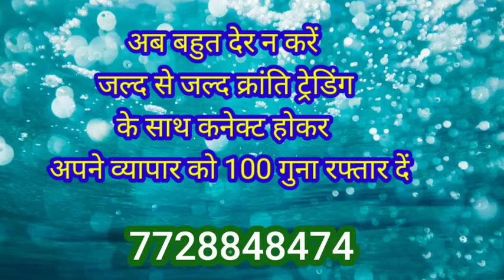girls leggings , Palazzo, joggers, lower wholesale price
we provide best prices of girl's lower, jogger , leggings, Palazzo

if you are new in online business than do,t worry we gives you best price and small quantities product even you can buy 4===5 quantities